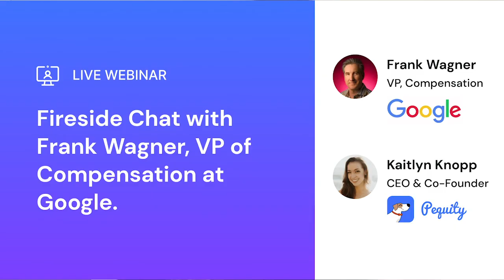Pequity Fireside Chat with Frank Wagner - Vice President of Compensation at Google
Frank discusses compensation considerations and trends in a post-pandemic world with our very own Kaitlyn Knopp - CEO at Pequity.

Frank and Kaitlyn spend the first 45 minutes going over attendee requested topics, and reserve 10-15 minutes at the end to answer Q&A from the audience.

Attendees include Heads of People, Total Rewards & Compensation from companies like Lattice, Instacart, Plaid, Roblox, and Databricks.

Hosted live on September 21, 2020.